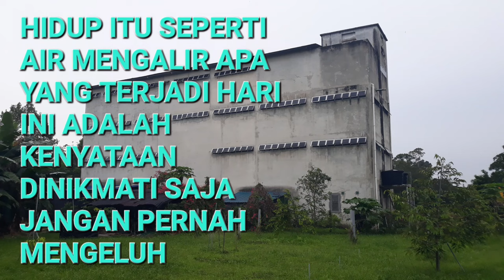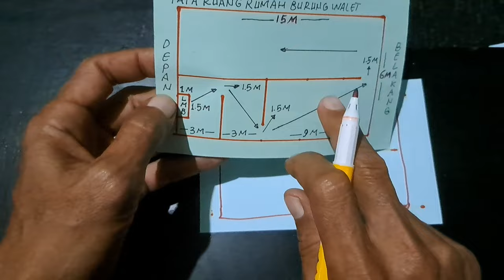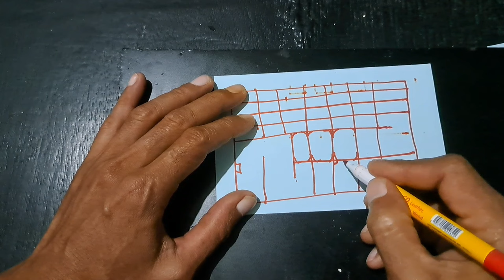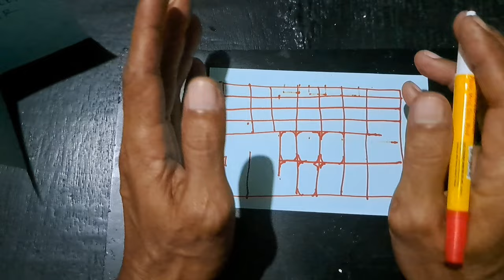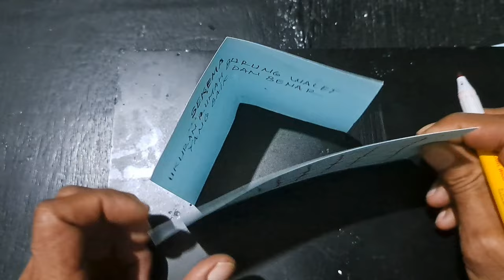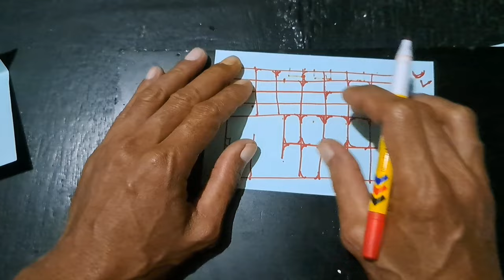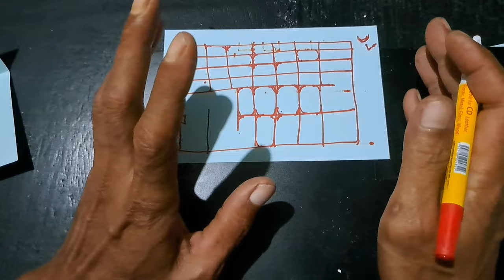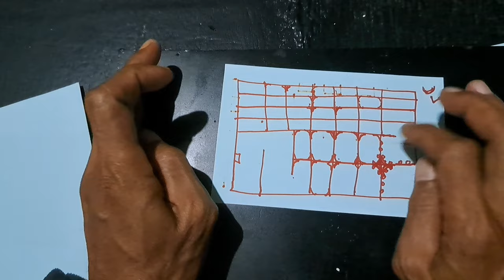rumah burung walet || tutorial cara tutup sudut papan sirip yang baik dan benar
(rumah burung walet tutorial cara tutup sudut papan sirip yang baik dan benar) kali ini kz mau berbagai tentang cara tutup sudut papan sirip pada rumah burung dengan cara seperti ini burung walet suka bersarang disitu semoga bermanfaat